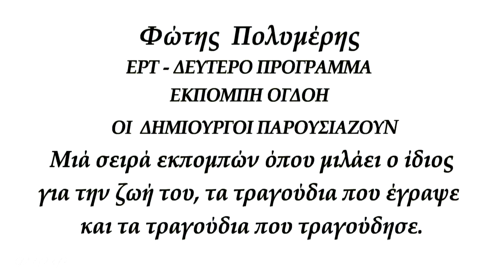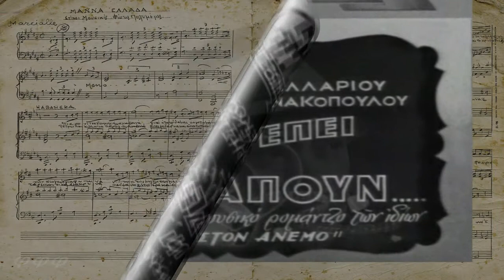ΕΚΠΟΜΠΗ 8η - ΦΩΤΗΣ ΠΟΛΥΜΕΡΗΣ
ΕΡΑ - ΔΕΥΤΕΡΟ ΠΡΟΓΡΑΜΜΑ  "ΟΙ ΔΗΜΙΟΥΡΓΟΙ ΠΑΡΟΥΣΙΑΖΟΥΝ"
                                          ΕΚΠΟΜΠΗ 8η
Μιά σειρά εκπομπών όπου μιλάει ο ίδιος γιά την ζωή του,τα τραγούδια που έγραψε και τα τραγούδια που Τραγούδησε.